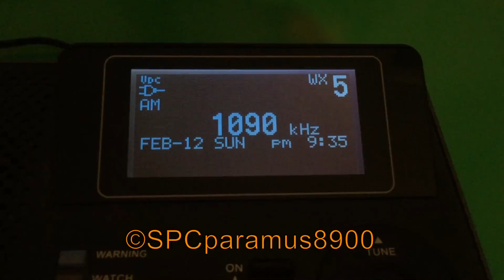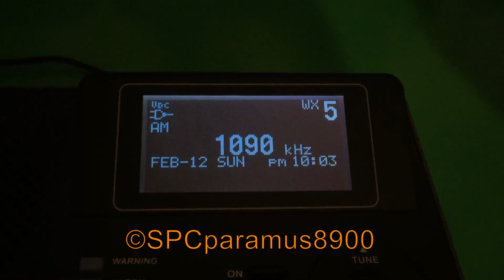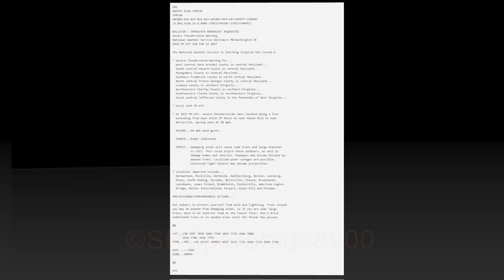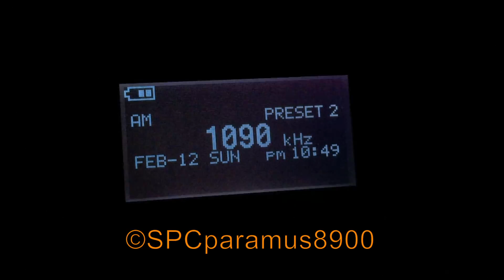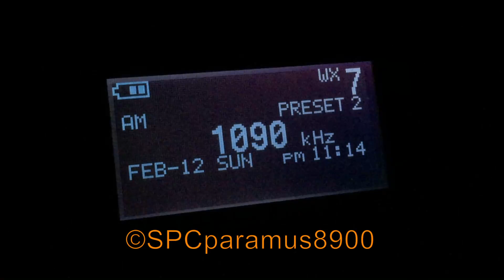Severe Weather Event (2/12/17)